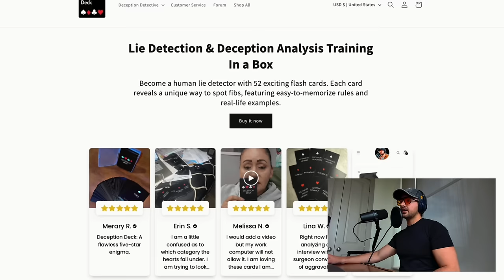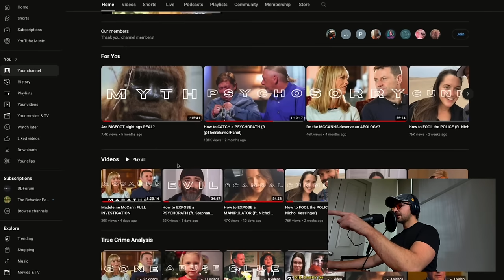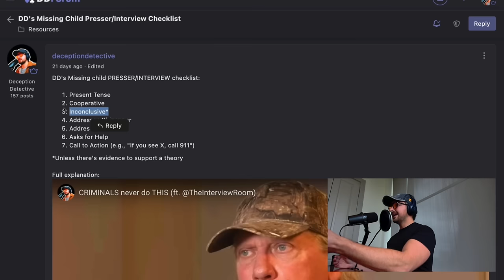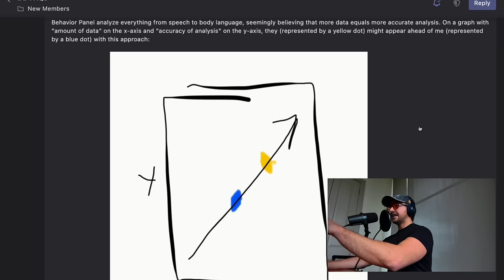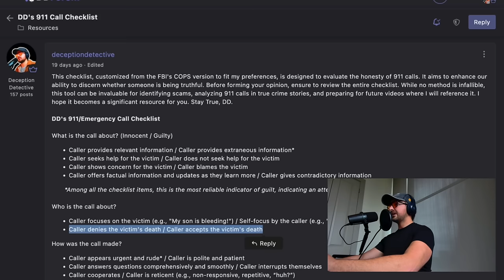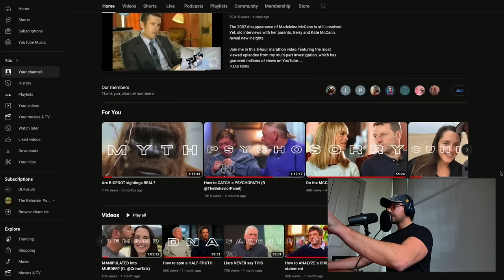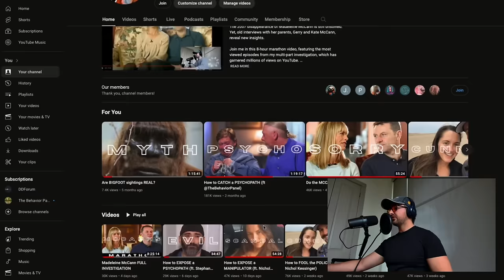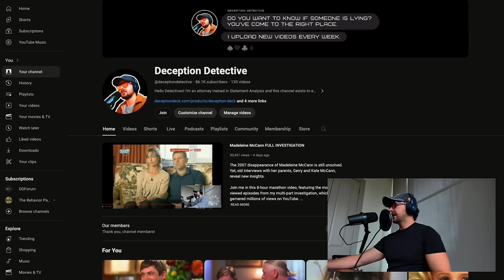How to tell INNOCENT from GUILTY (ft. Seth Rogers)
On February 25, 2024, Sebastian Rogers disappeared. Many analysts are suspicious of his mother and step-father, Katie and Chris Proudfoot. But what does Sebastian's biological father, Seth Rogers, know about his son’s disappearance — if anything?